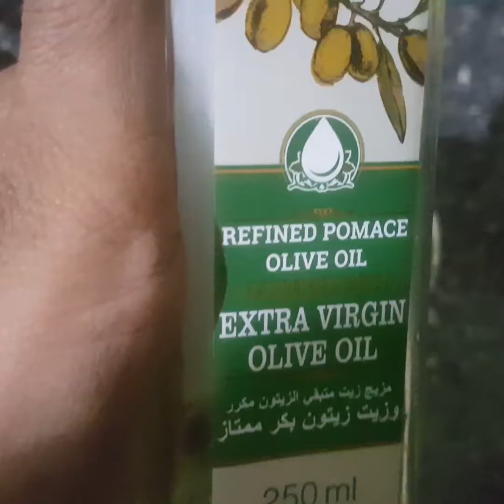Eid vlog & ചിക്കൻ പെരി പെരി മന്തി റെസിപ്പി